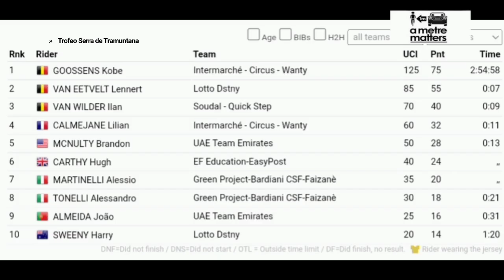Kobe Goossens Wins Again | 2023 Trofeo Serra de Tramuntana | Solo Attack | Challenge Mallorca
Kobe Goossens Wins Again | 2023 Trofeo Serra de Tramuntana (Lloseta - Lloseta)

Kobe Goossens was quoted saying . "
Classification

1 Kobe Goossens  Intermarché - Circus - Wanty

Music
1.
2. Splice app (GoPro)
Upcoming events
Tread Worn Journeys 體育頻道
فقي قناة الرحلات البالية الرياضية
ट्रेड वॉर्न जर्नी स्पोर्ट्स चैनल
Banda de rodadura gastada Journeys Sports Channel
Tread Worn Journeys Chaîne sportive
ট্রেড ওয়ার্ন জার্নিস্ স্পোর্টস চ্যানেল
Спортивный канал Tread Worn Journeys